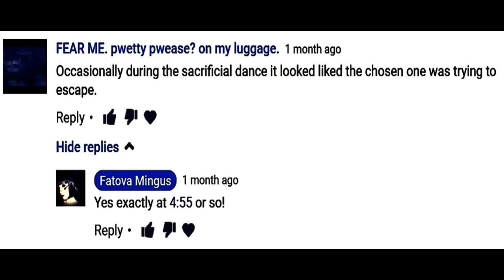YOU COMMENTERS: Where's B-Rod #5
A great observation by FEAR ME. pwetty pwease? on my luggage.
I am posting your comments on my Google Collection WHERE"s BEATRIZ